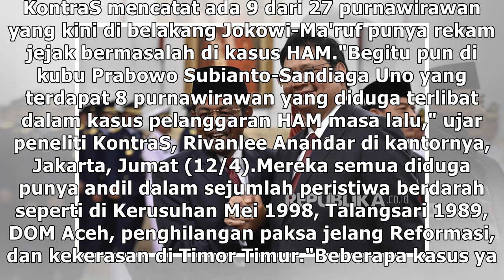Jenderal di Balik Jokowi-Prabowo Dinilai Sarat Kepentingan